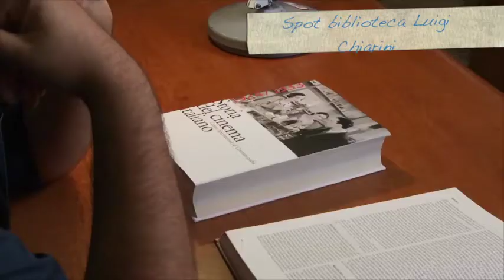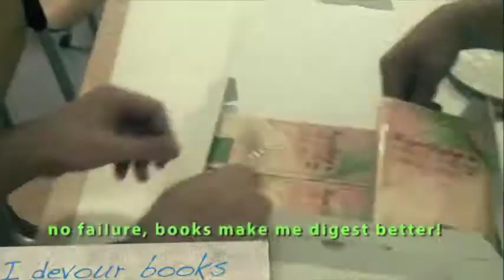trailerACDL8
A corto di libri VIII edizione. Il trailer delle 29 opere in concorso